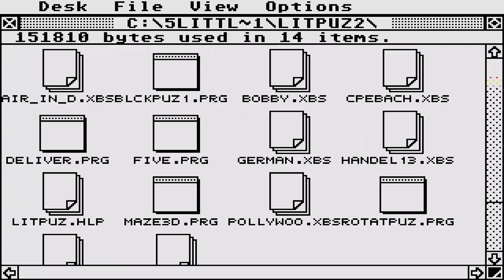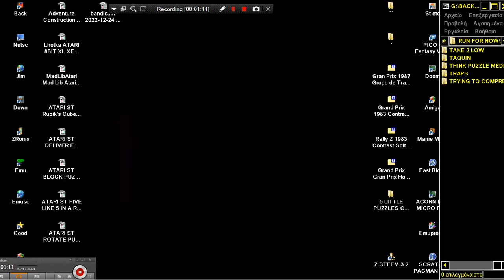ATARI ST MAZE 3D MAZE 3 D PACMAN ELEMENTS PAC MAN 5 LITTLE PUZZLES COLLECTION Seymour Shlien STE